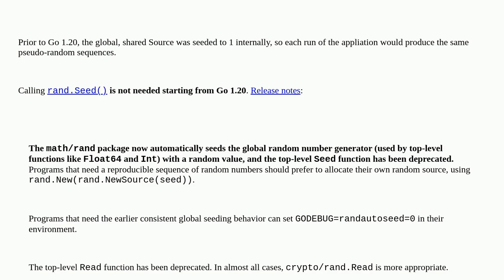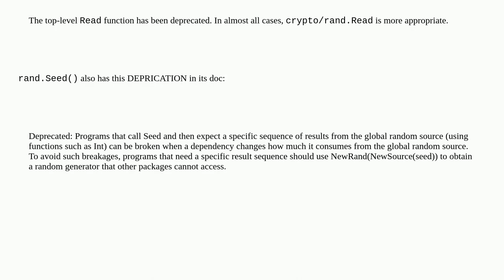Is it necessary to call rand.Seed manually?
A special thanks goes out to the community

  go random